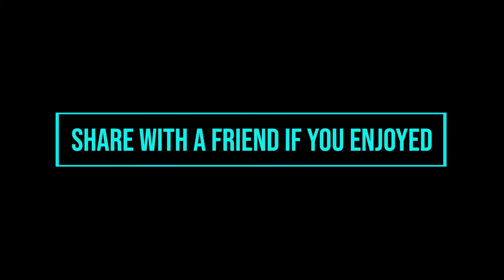A DAY AT THE BEACH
We went to a trampoline park, jumped around. We also went to the beach and it was really cold, but it was absolutely awesome. Hope you enjoy!